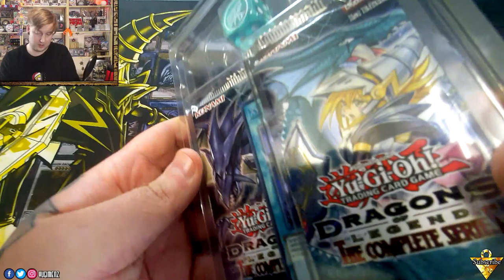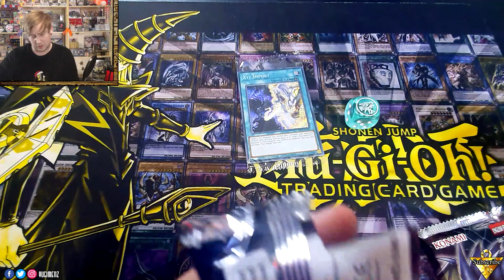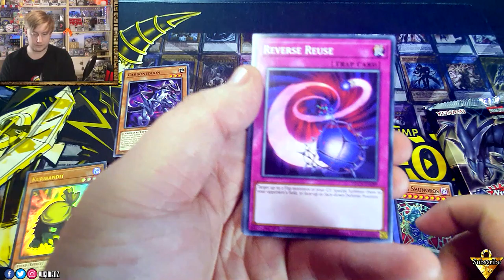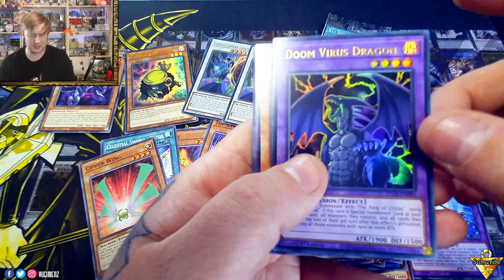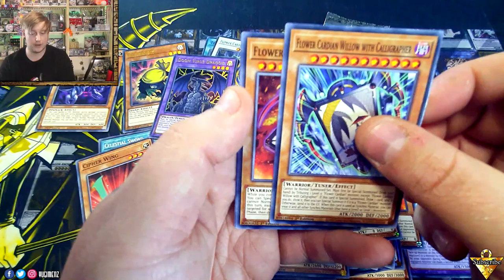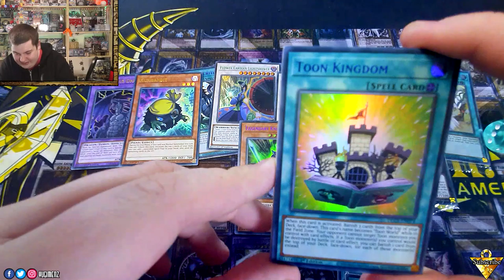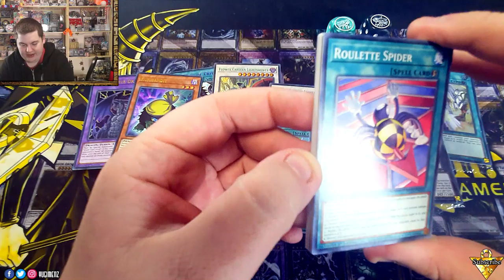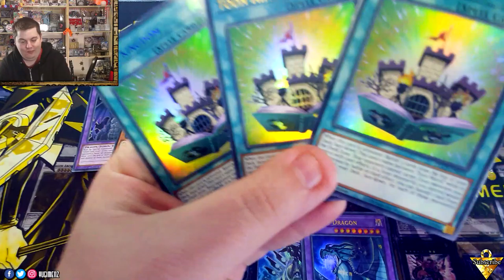BAN LIST REVIEW!!! AND THE MOST BUSTED OPENING OF DRAGONS OF LEGEND ON YOUTUBE!!!!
Hello And Welcome to the channel we have an Emergency Video (Sorry For The Quality, Rushed) of our review of the new banlist and an absolutely broken opening of Dragons Of Legend!!! Don't miss this one!! 🔥🔥🔥

We UpLoad Regular Content and try to make every Video Better Than The Last 🙌

💥Drop Us A Request In The Comments And We Will See What We Can Do.

☕ Robins Hobby Cafe ☕

🕹️ MSG - Mr. sandman Gaming

🕹️ JJ GAMING

Creating a Facebook live community based around Warzone, I'm committed to providing the best possible streaming content!
Pop into the stream, have a chat & watch some elite level game play!

Download And Play The Newest Yu-Gi-Oh Online Simulator. Available For Windows, Mac and Linux.

Comment To Let Us Know How You Feel About The Video Or Any Questions You Would Like to Ask We Are A Friendly Bunch Of Yugimenz But We Give As Good As We Get 😉

🩹 Recent Updates/Upgrades🩹
💥New Microphone And Lighting.